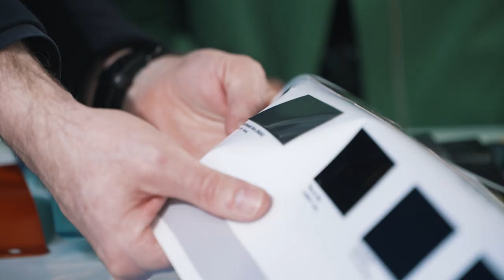Die Farben von Renault - Mit François Farion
Wenn Sie sich ein neues Auto kaufen, werden Ihnen für gewöhnlich diese beiden Fragen zuerst gestellt: 1 - Welches Modell? 2 - Welche Farbe?
Über die Jahre hat Renault sich ein mit einem farbenfroheren Angebot als das des "gewöhnlichen Autoherstellers" hervorgetan. François Farion, Renaults "Direktor of Color and Trim Design" erläutert dieses Identitätsmerkmal in diesem Video.